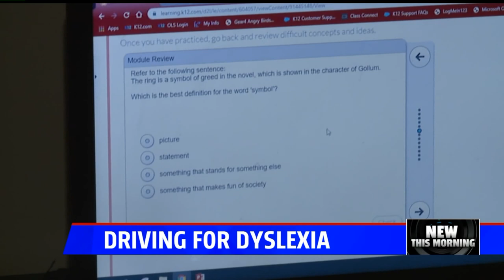Go-kart champion raises money for dyslexia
Colby Thelen reports.